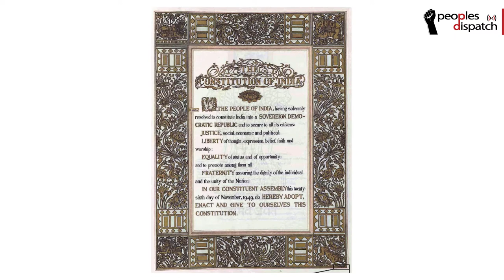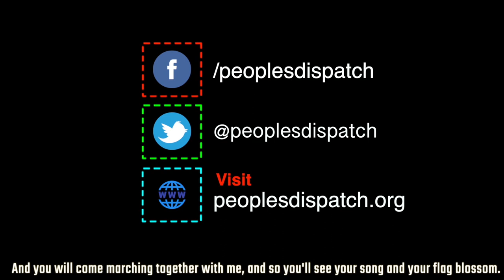India's constitutional order faces an existential crisis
On the 70th anniversary of the adoption of the Indian constitution, Newsclick's Prabir Purkayastha looks at the context in which it was framed and its distinctive characteristics. He also analyses the kind of attempts made to subvert the constitution and the impact of the far-right wing on the system.